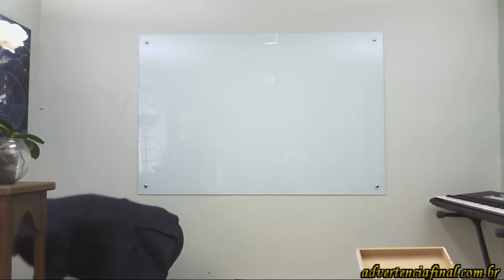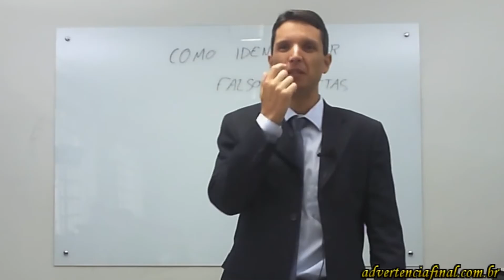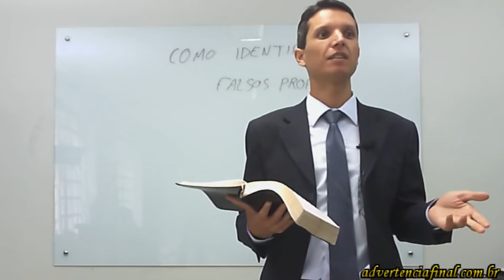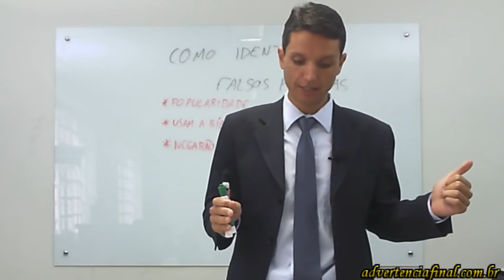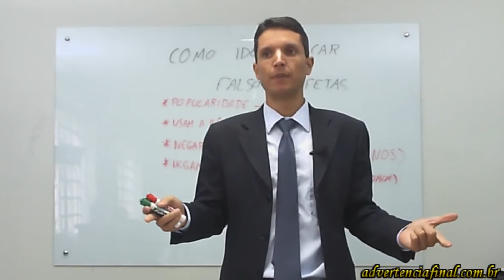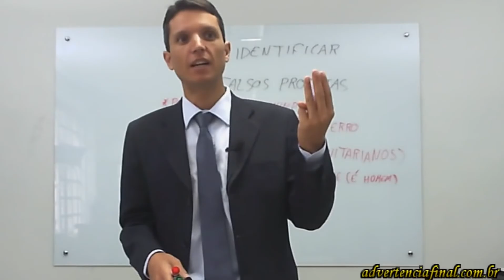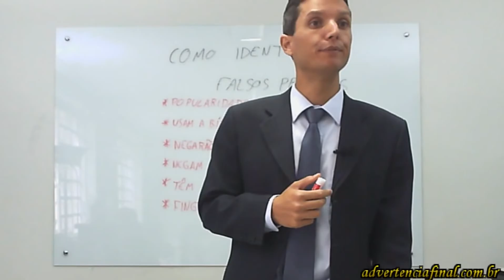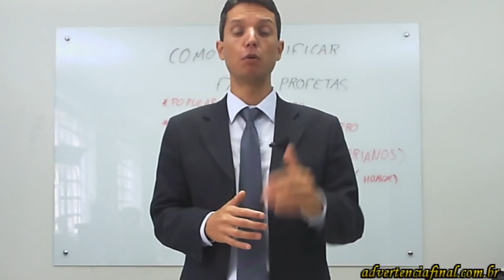403 Como identificar falsos profetas 28 01 20171